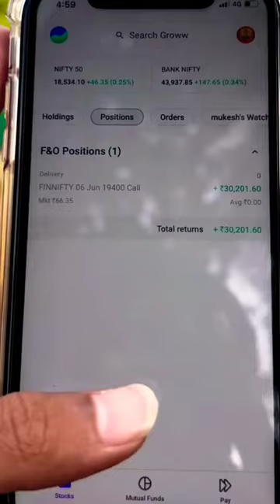phone se trading#trading